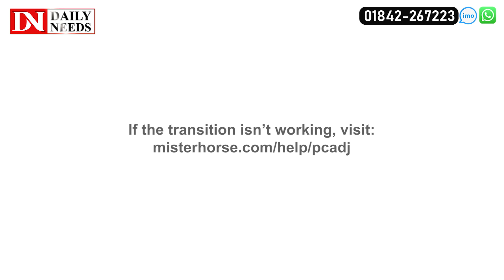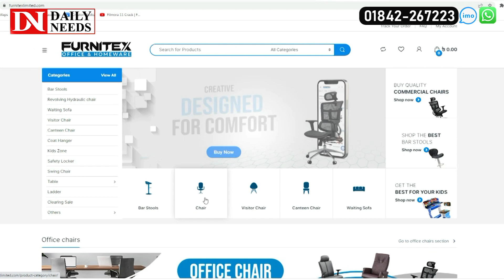বস চেয়ার ও ফায়ার প্রুফ লকারের দাম জানুন✔ Office Chair and Digital Locker Price in Bangladesh 2023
Furnitex Limited Experience Center
 Alta Plaza, House No.01, 2nd Floor, Road-10, , Dhanmondi, Dhaka.

Furnitex Warehouse Office:
1,2 Hazi Gafur Avenue
Amulia Model Town, Demra, Dhaka, Bangladesh.

☘Allah Hafez☘